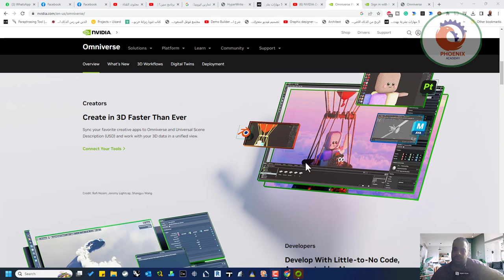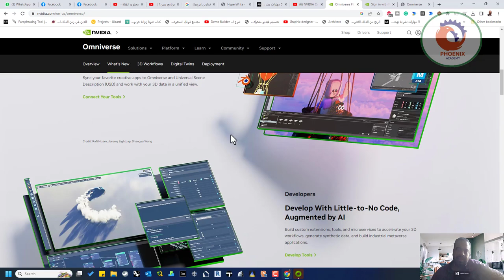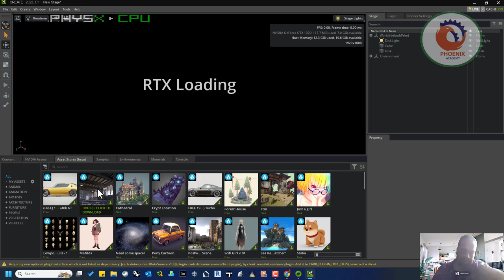NVIDIA Omniverse كيف تصنع الميتافيرس